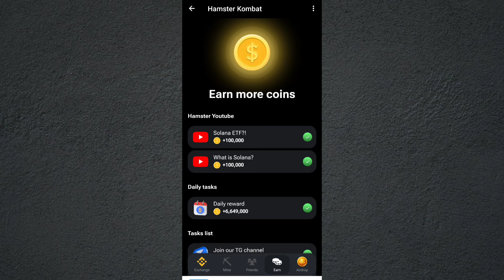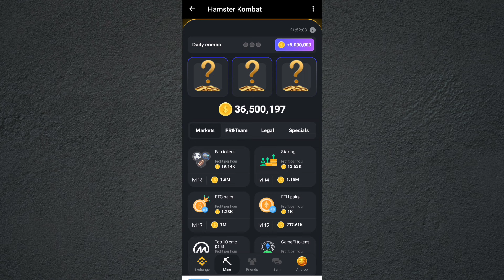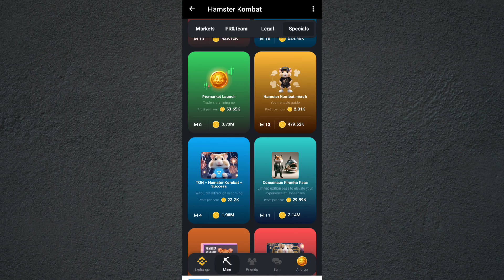How To Sell HAMSTER KOMBAT Coins | Hamster Kombat Complete Withdrawal Process | Big Surprise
Today in this video i have shared the details of how to sell hamster kombat coins and also shared what steps you have to follow before it's airdrop or listings.